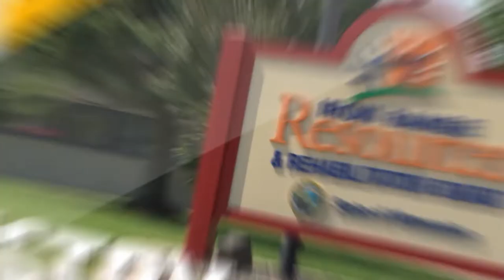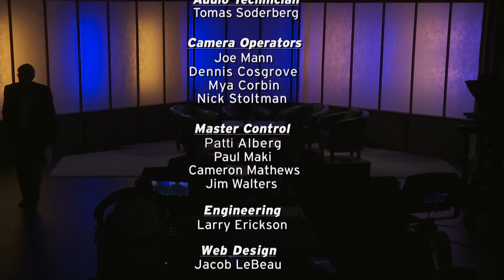Almanac North - Sept 21, 2018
Topics: “William A. Irvin Ship Moving” & “Wisconsin Congressional Candidate” & “Scholastica Peace and Justice Series Turns 30”

Description: Duluth’s iconic tourist ship the William A. Irvin is set for a temporary move for improvements to the ship’s slip and the ship itself.

The race to represent Wisconsin’s 7th Congressional District is heating up. Challenger Margaret Engebretson joined us in the studio.

And a College of St. Scholastica Peace and Justice Series is 30-years old this fall, we talk with its founder.

Guests: Jim Filby Williams, Duluth Director of Public Administration; Margaret Engebretson, D-Candidate for Wisconsin’s 7th Congressional District; Dr. Tom Morgan, CSS Peace and Justice Program Chair